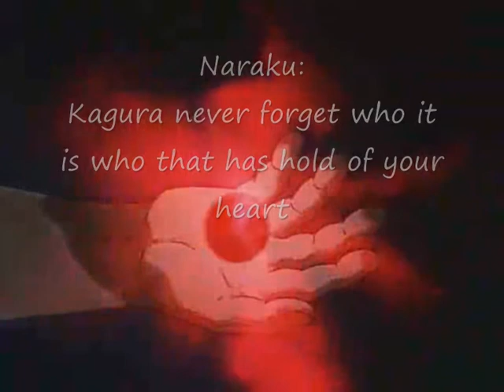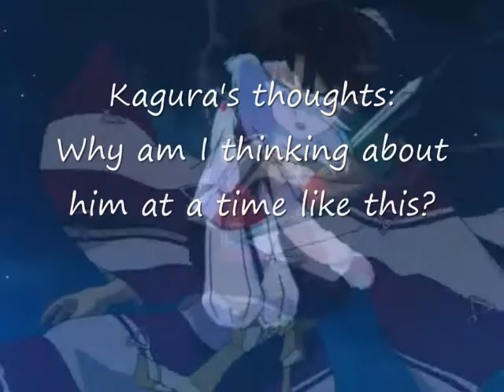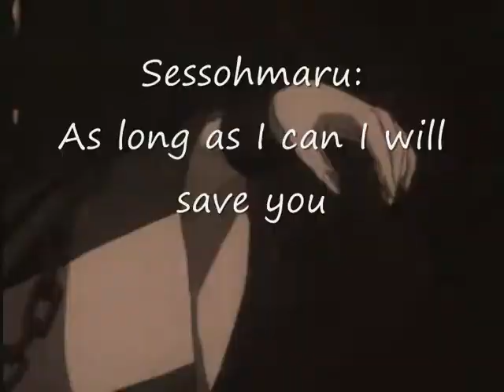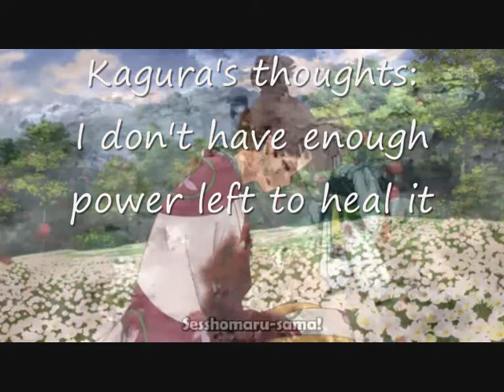Kagura's Buried Beneath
Story:

I haven't done a video for Kagura in ages so I wanted to get one done and this what I did.

Kagura is forced to make contract with Naraku after she learns he has her heart. She starts getting annoyed of being his pawn and after he puts her in danger and is saved by Sessohmaru she decides she'll stop doing what he tells her.

This enrages Naraku, Kagura knows the implications of disobeying Naraku and runs for her life, he catches up with her and gives her back her heart only to severely wound her and pumped his poisonous miasma into her body.

She flies off happy to be free, trying to find help. She eventually collapses and Sessohmaru comes running to her side, upon seeing the state she is in he realises he cannot help her this time so decides to simply stay by her side as she dies.

Purely fanmade